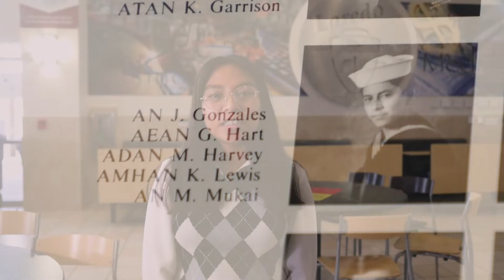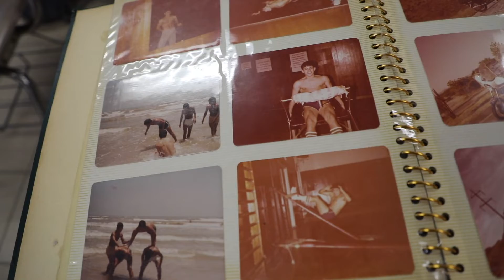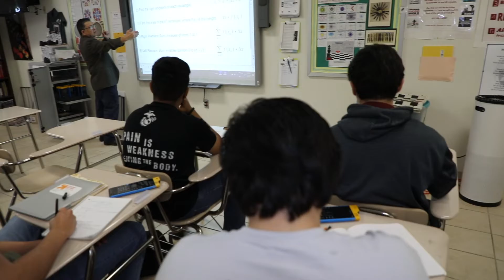Laredo ISD Salutes Navy Veteran Juan Manuel Gonzalez